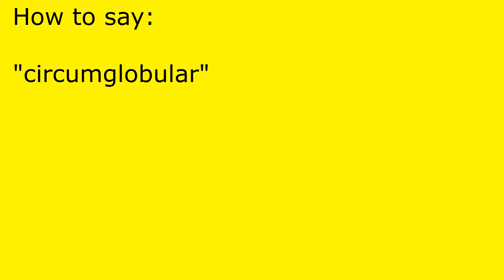How to pronounce circumglobular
circumglobular pronunciation.